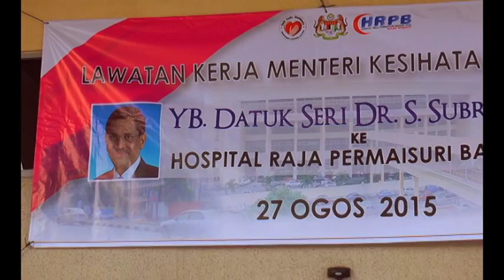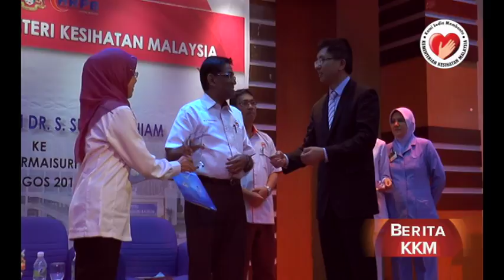Lawatan Kerja YBMK Ke HRPB, Ipoh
Saksikan video lawatan kerja YB. Datuk Seri. Dr. S. Subramaniam, Menteri Kesihatan ke Hospital Raja Permaisuri Bainun, Ipoh, Perak.